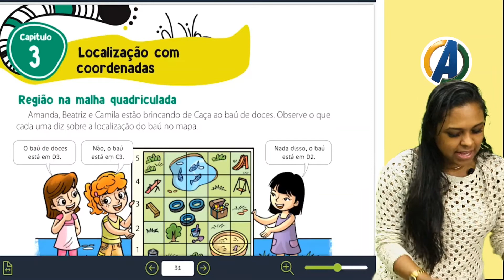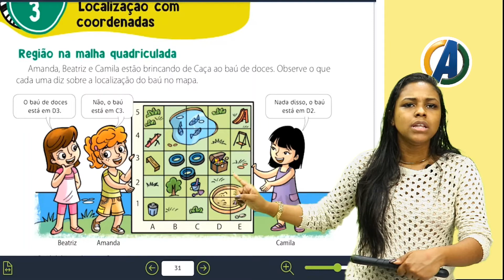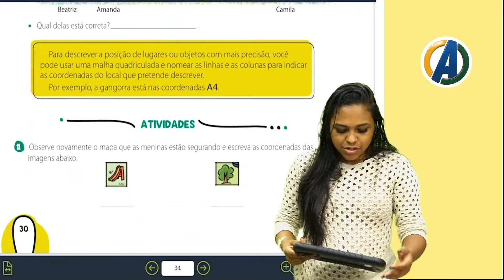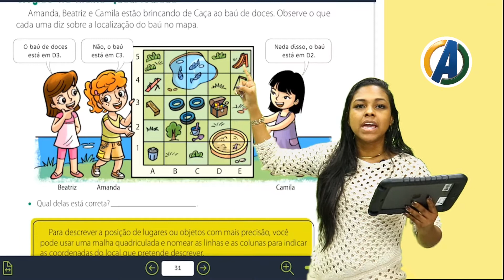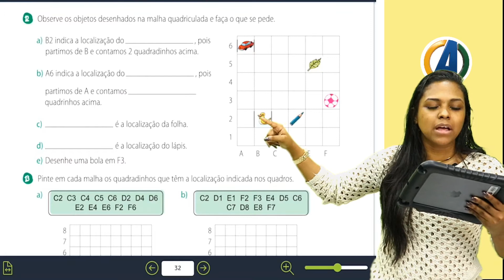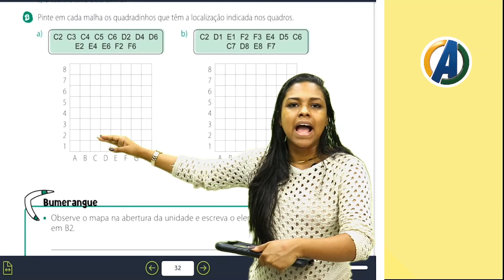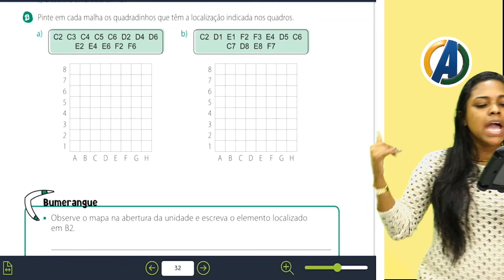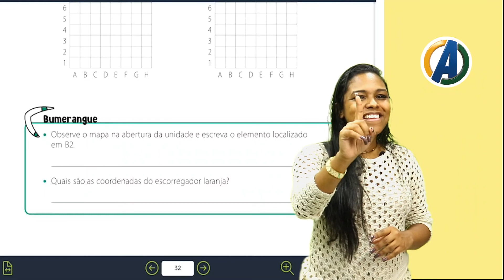3 ° ANO - MATEMÁTICA - REGIÃO NA MALHA QUADRICULADA - PROFª LYA ALMEIDA